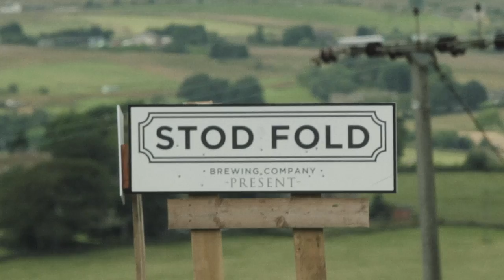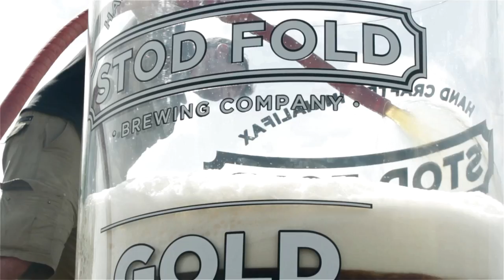Stod Fold's 'Biggest Glass of Beer' World Record Attempt.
Stod Fold Brewing Company attempt to break the world record for 'World's Biggest Glass of Beer' as the Tour du France passes though Halifax, Yorkshire 2014.